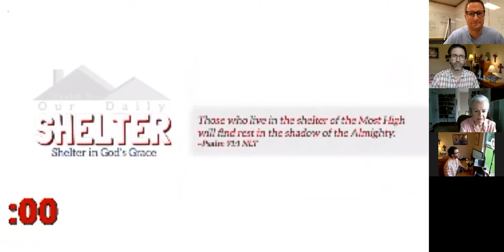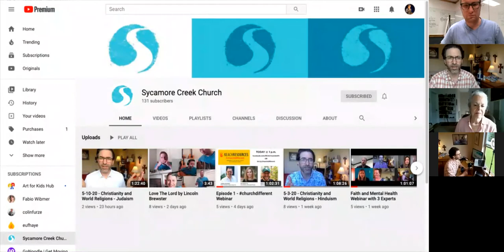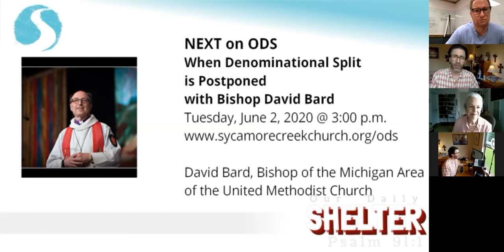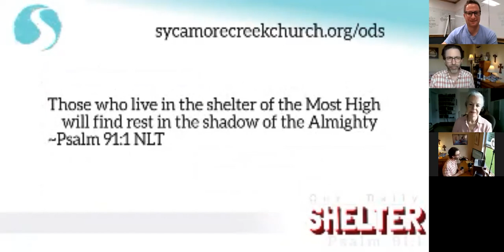Episode 32 - Reading the Old Testament during Trial and Tribulation with Dr. Ellen Davis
The Old Testament chronicles many trials and tribulations of the ancient people of Israel.  Pestilence and famine.  Death and destruction.  Sieges and exile.  COVID-19 isn’t the first tragedy to hit humanity.  How can reading the Old Testament help us find God during today’s challenges?

Today we're thankful to have on Our Daily Shelter Dr. Ellen Davis.  Dr. Davis is the Amos Ragan Kearns Professor of Bible and Practical Theology at Duke Divinity School and was Tom's Old Testament Professor during his time in seminary.  Tom has often said that Dr. Davis saved the Bible for him.  He sat in her office several times pondering the deep things of life trying to understand how to read and understand and apply the Bible to his life and the lives of those around him.  Tom and Sarah also had the opportunity to have Dr. Davis and her husband over for dinner several times.